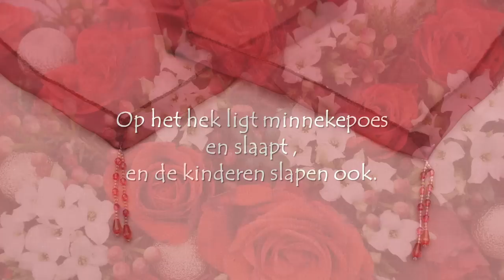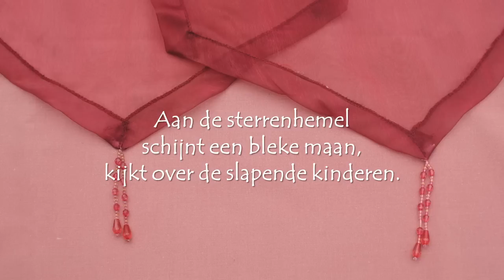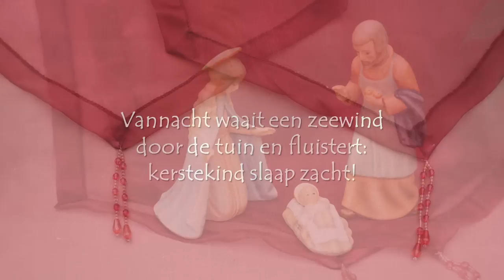Kersti lill, sov gott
"Kersti lill, sov gott" (Bolderman / Kreuss) is een Zweeds wiegelied en wordt gezongen door het Sint-Ceciliakoor Ranst o.l.v. Diane Voorspoels met Mark  Bocklandt aan de piano. Klank, fotografie en samenstelling Bruno Jacobs. Uivoering tijdens het Kerstconcert "al zingend naar Kerstmis" van 2012.